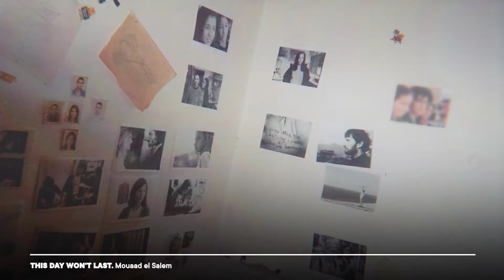Trailer Sección oficial Punto de Vista 2021